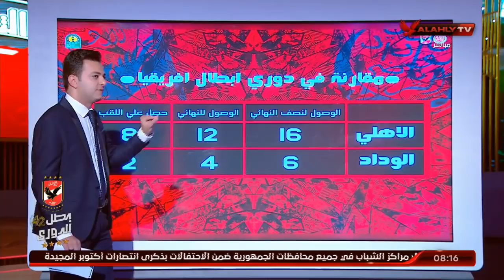الاستوديو التحليلي ما قبل المباراة ( الأهلي ـ الوداد )